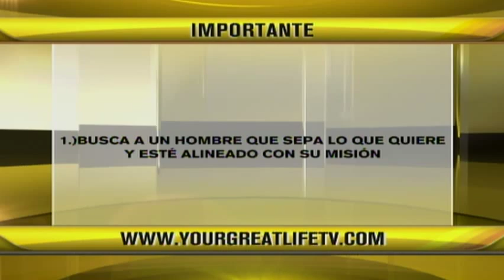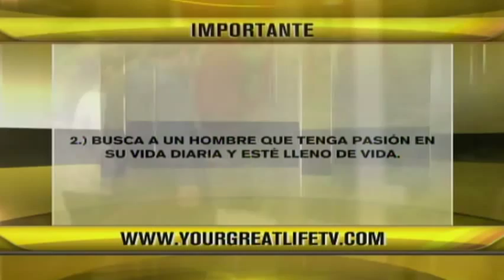Como econtrar a un hombre que valga la pena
Bernardo Mendez with Leslie Montoya in Despierta Austin at Austin Univision Television 62. Este video habla de las 3 cualidades más importantes a considerar cuando te fijes en un hombre para una relación intima.